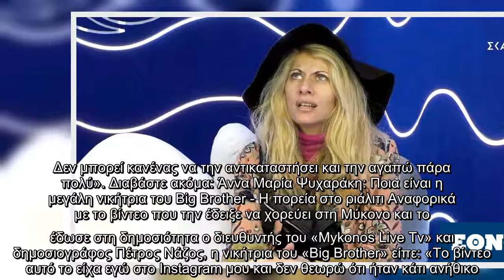Άννα Μαρία Ψυχαράκη: «Πού θέλετε να με δείτε, Βουλή ή τηλεόραση;»